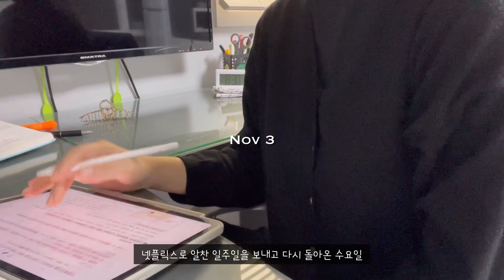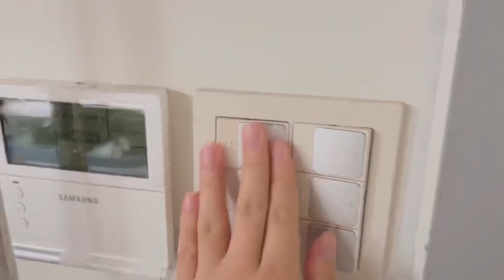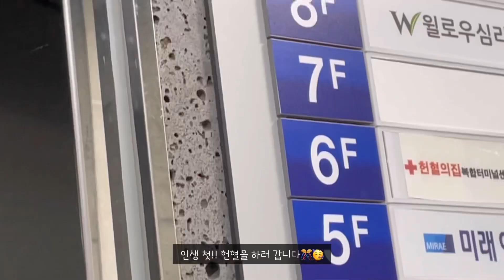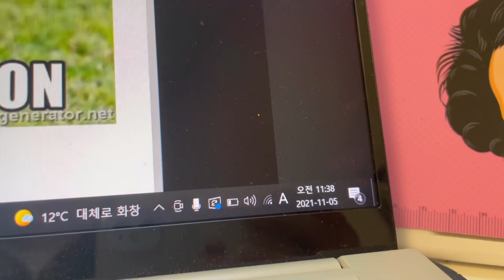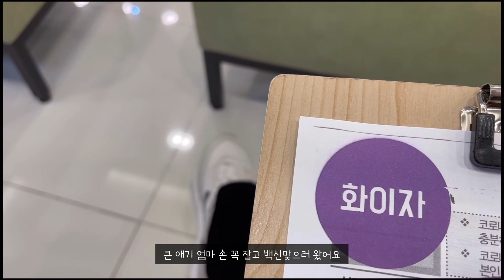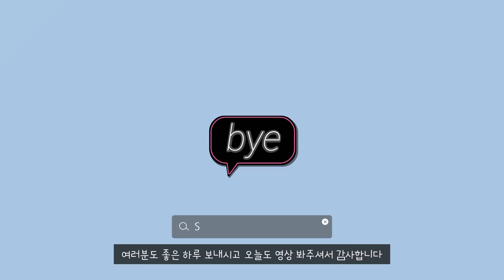[간호학과vlog] 투약수업 예습으로 헌혈하기 | 가족에게 주사연습하는 일상 | 코코를 향한 주인의 구애 | 간호대생 일상브이로그